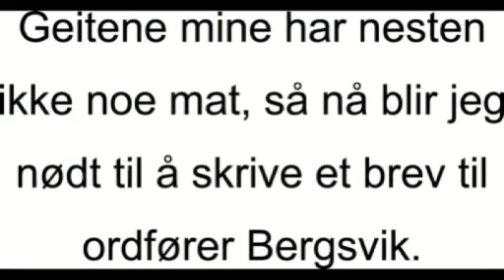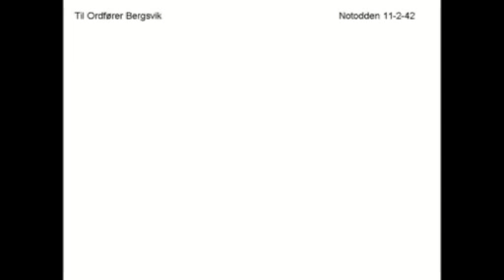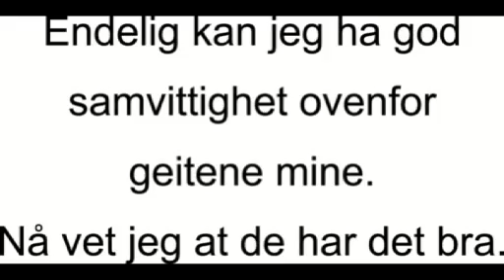Howard.mp4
Animasjonsfilm med utgangspunkt i en historisk kilde fra Notodden skolestyres arkiv